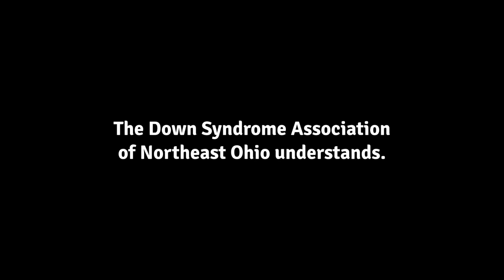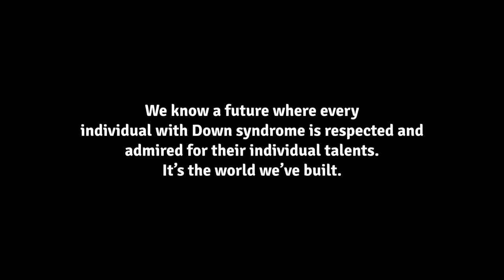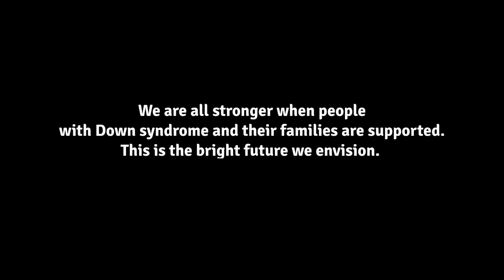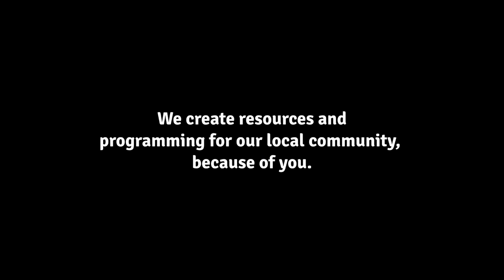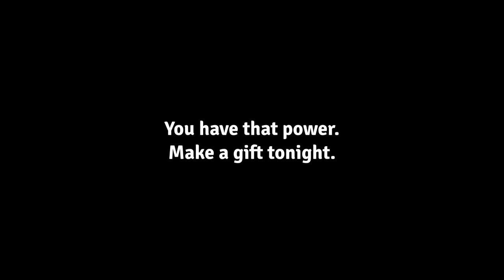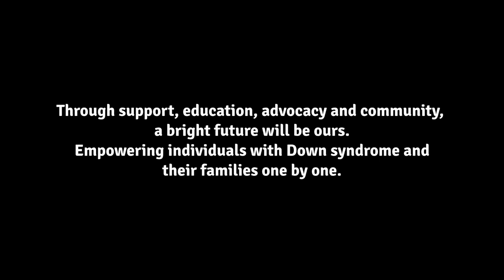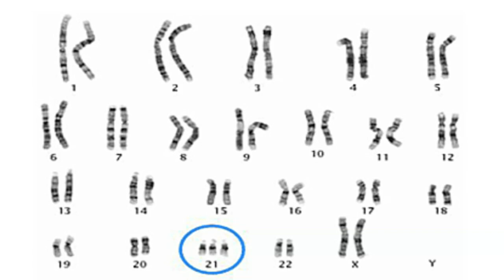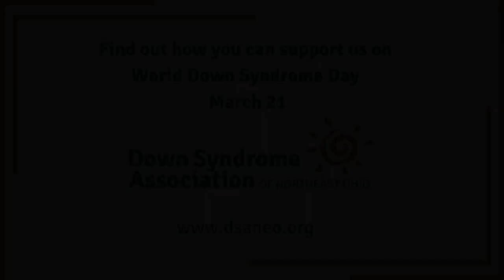Something Extra March 2024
World Down Syndrome Day is on March 21! The latest episode of Something Extra features a special segment with Leslie Burke from DSANEO. She shares all the exciting initiatives and events that DSANEO has in store for this significant day. Tune in to learn more about how DSANEO is celebrating and advocating for individuals with Down syndrome, including launching the new “Rock Your Socks” campaign. Also in this episode, is the 2024 Sunburst Gala video montage featuring photos submitted by our families of their loved ones with Down syndrome.